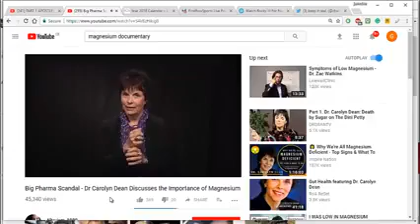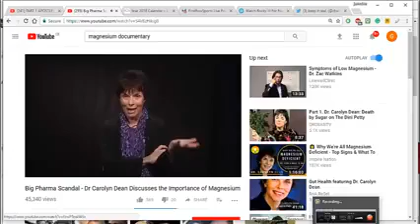Magnesium And Anxiety And Depression (GMSPrisonersOfHope)